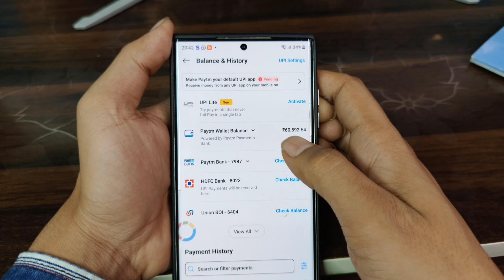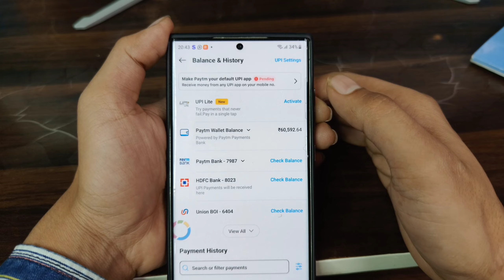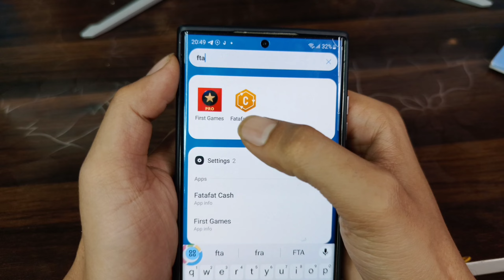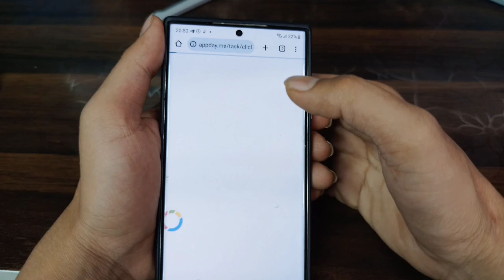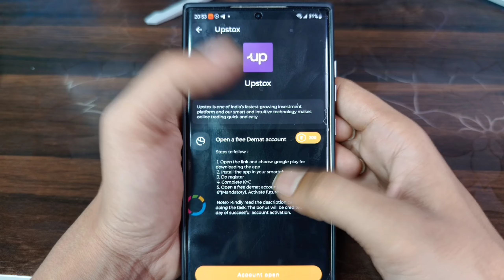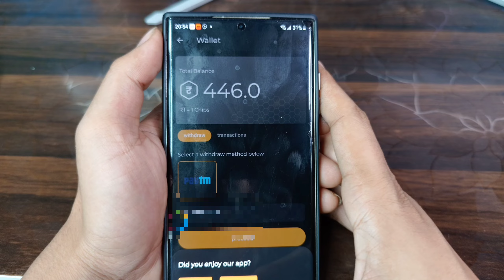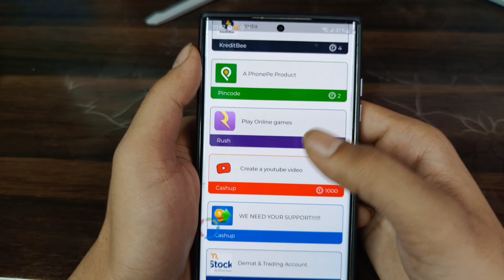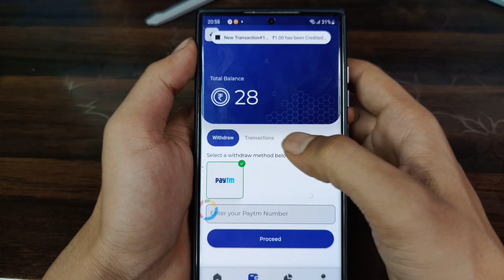BEST EARNING APPS TODAY 2023 | EARN MONEY ONLINE | MAKE MONEY ONLINE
online paise kaise
online paise kaise ma